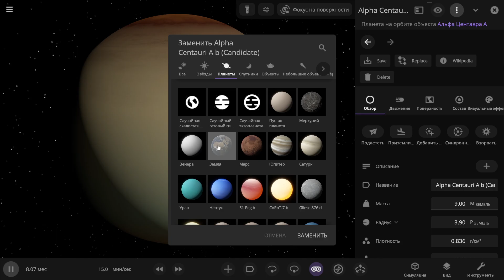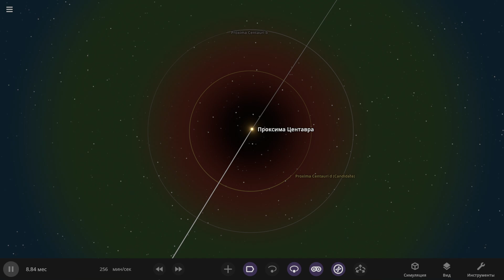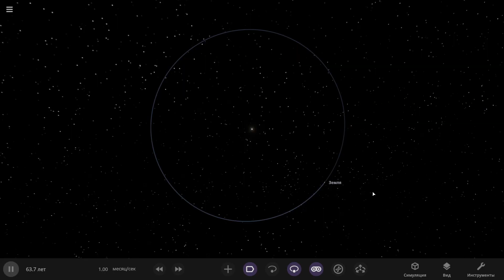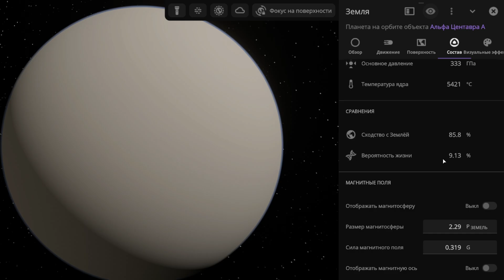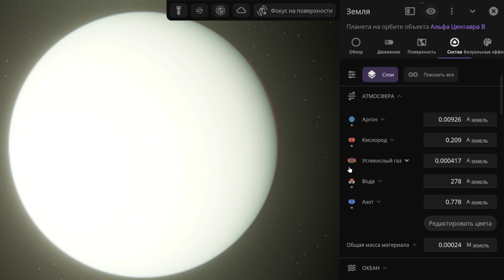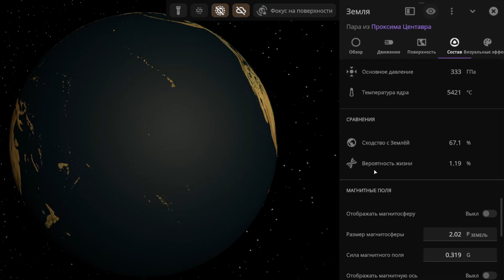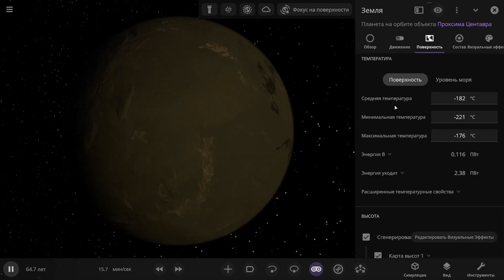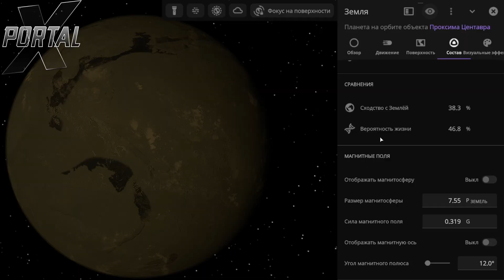What If Earth ENDS UP in the Alpha Centauri System | Universe Sandbox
In this video, using the Universe Sandbox simulator, I replace the planets of the Alpha Centauri system with Earth and observe how it changes in different parts of that star system. Will the climate survive? Will Earth remain habitable? Watch and be amazed! Enjoy watching :)

🕓 Timecodes:
00:00 – Start
00:16 – Replacing all planets in the Alpha Centauri system with Earth
03:06 – How Earth changed in orbit around Alpha Centauri A
04:24 – How the Earths changed in orbit around Alpha Centauri B
06:13 – How the Earths changed in orbit around Proxima Centauri